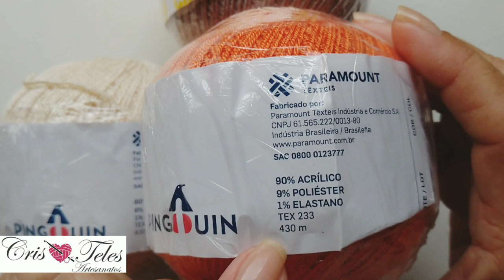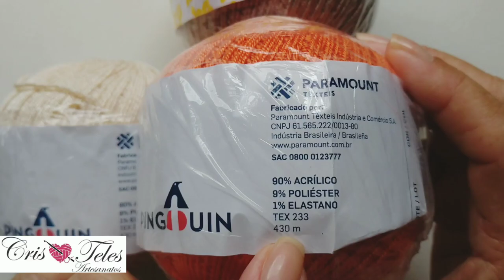Maiô ou Body em Crochê Passo a Passo por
Maiô ou Body de Crochê LINDO E FÁCIL DE FAZER Tutorial com PASSO A PASSO COMPLETO TAM GG

Lista de Materiais:
- 01 Novelo de Fio Bikini da  cor Creme e Laranja
-02 Novelos de Fio Bikini  cor Bege
- 01 Agulha de crochê 2.00 mm
- 01 Tesoura
-01 Bojo inteiriço

Espero que gostem deste tutorial com passo a passo completo deste Maiô ou Body  em crochê Lindo e muito fácil de fazer, confeccionei no tamanho GG mas durante o vídeo dou explicações para outros tamanhos, abaixo
vou deixar os Links de alguns vídeos anteriores a este e ficarei muito feliz se vocês assistirem  deixarem  o seu like e seu comentário!

* Outros Vídeos Disponíveis  no Canal que vocês podem se Interessar

*Se você fizer alguma peça através do meu Canal ficarei muito Feliz se você se inscrever no meu canal, deixar o seu like, fizer um comentário,  postar uma foto nas suas redes sociais  e me Marcar

* Se você ainda não faz parte do meu grupo do Face clique abaixo para participar